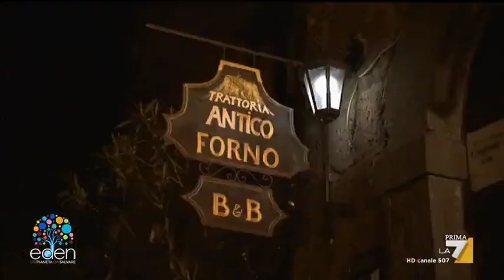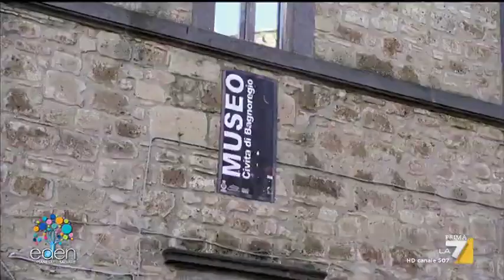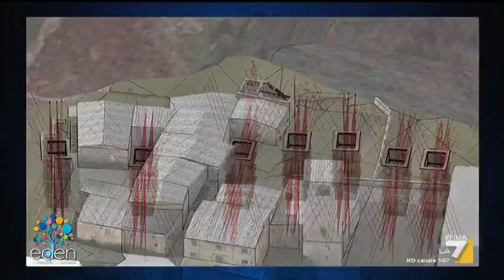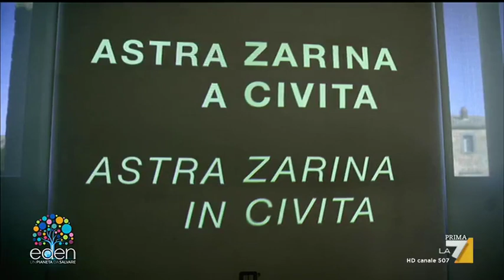Civita di Bagnoregio (VT): il Paese che lotta per vivere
Licia Colò ci porta alla scoperta di Civita di Bagnoregio (VT)